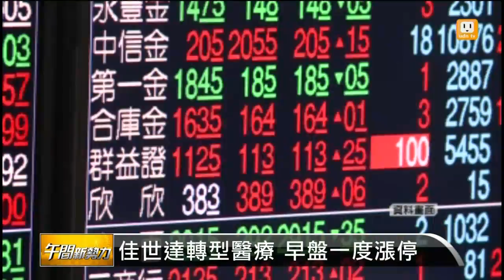【2014.02.18】台股月線徘徊 看好汽車零組件股 -udn tv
台股今天持續在月線8508點附近震盪，測試多頭支撐力道，這已經是連續第三個交易日，台股在8500點之上震盪整理。完整內容 , FB , Twitter , G+